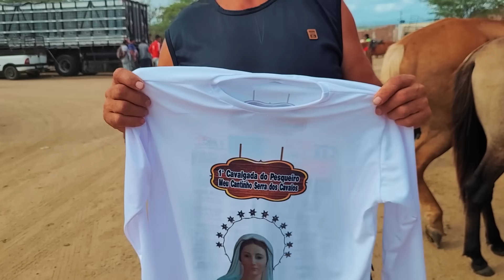FEIRA DE CAVALO DE CACHOEIRINHA PE, QUINTA FEIRA, 23.11.23